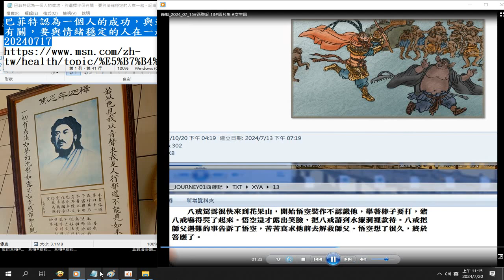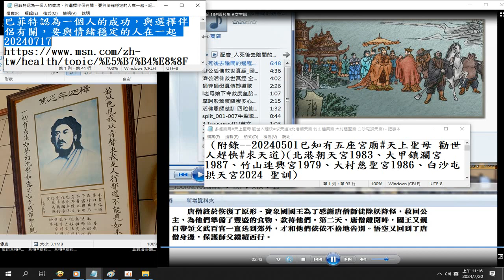錄製 2024 07 20#西遊記 摘錄 11 14 47 294